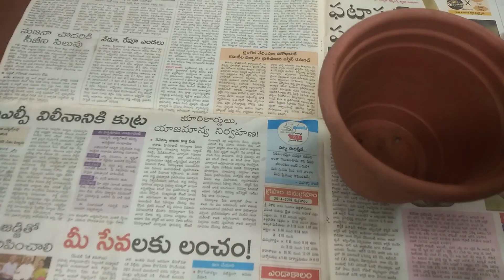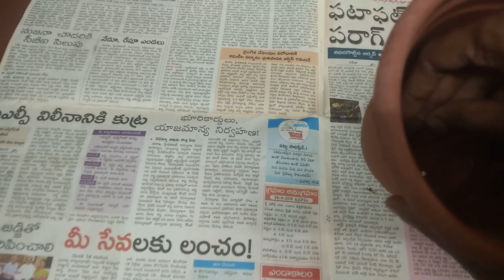How to Grow Hundreds of Tulsi Plants from seeds - Healthy & Bushy? Complete care తులసిని గుబురుగా..